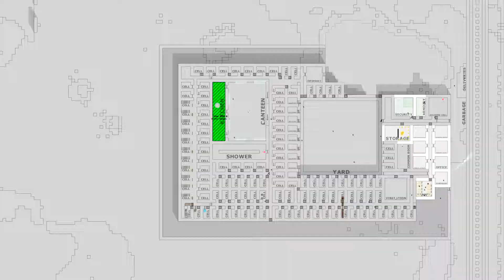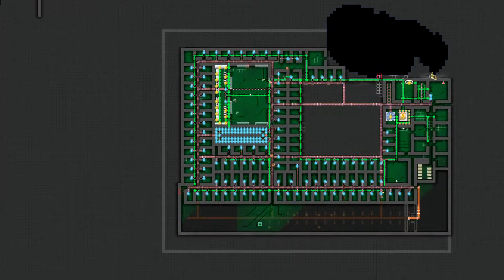Prison Architect Timelapse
I fancied taking a look at the changes to Prison Architect since I last played (a good long while ago), and one of the new features is the ability to record a time-lapse. See my prison take shape as I struggle in vain to stay ahead of the incoming waves of prisoners until it eventually ends in a riot and 62 people dead (whoops!).